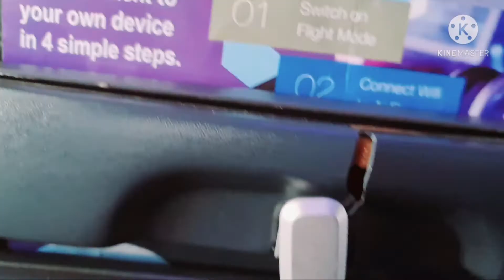Vlog_berangkat_ke_jakarta. VLOG....BERANGKAT Ke JAKARTA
Ikutin Perjalanan saya Guys..VLOG..KEBERANGKATAN MENUJU JAKARTA...mg Tb Dengan Slamat. Aamiinn